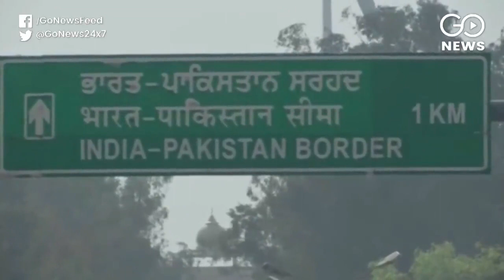Fishermen Return, Upset With Government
The first batch of 360 Indian fishermen freed from Pakistani captivity have returned but are angry that New Delhi did not do enough for their protection